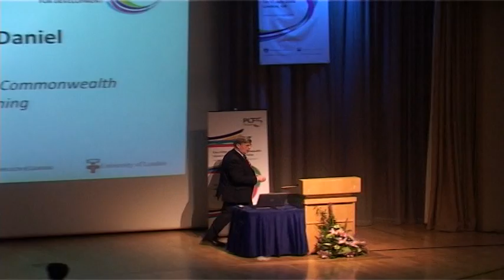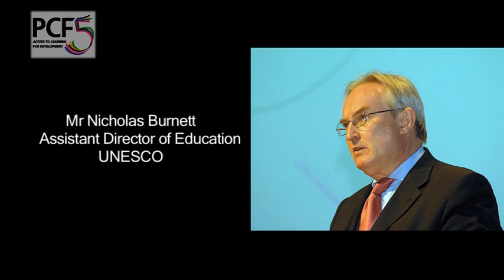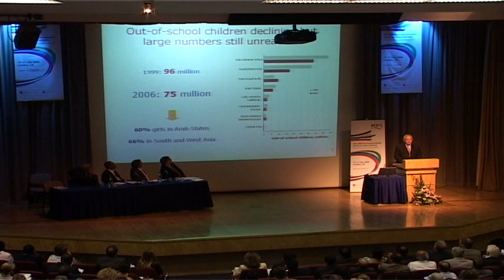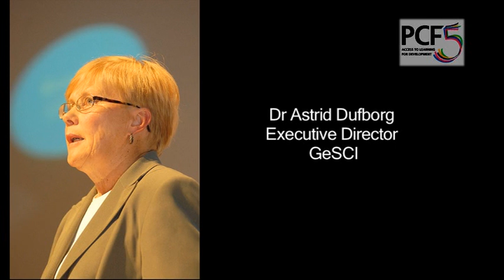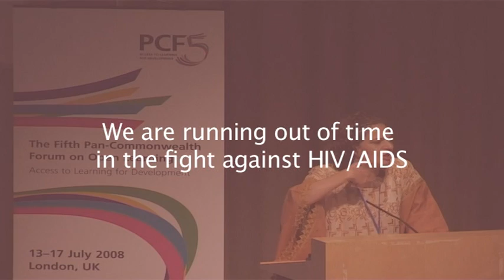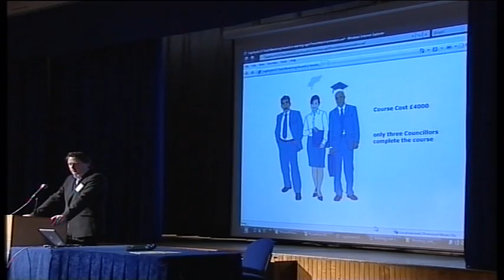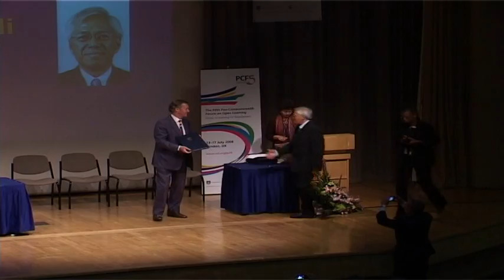Highlights of the Fifth Pan-Commonwealth Forum on Open Learning (PCF5)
Highlights of COL's Fifth Pan-Commonwealth Forum on Open Learning; University of London, July 2008. Commonwealth of Learning